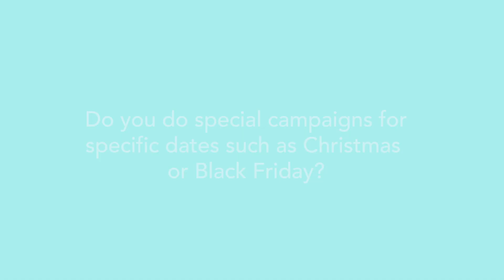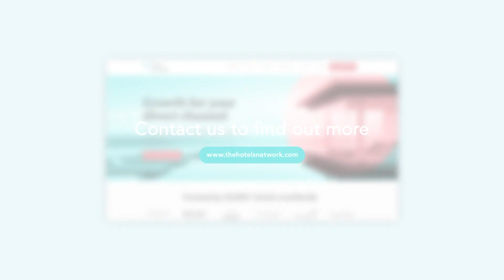Hastings Hotels - The Hotels Network